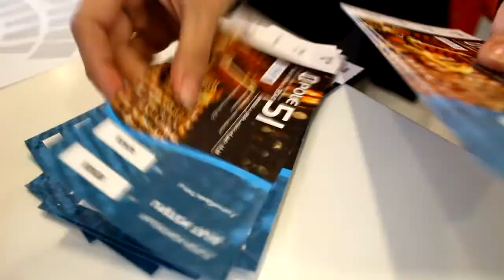Opole 2014 - kolejka po bilety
Opole 2014 - kolejka po bilety. Już w sobotę uformowała się społeczna kolejka po bilety na 51. Krajowy Festiwal Polskiej Piosenki. Na liście zapisało się ponad 300 osób. Więcej informacji na